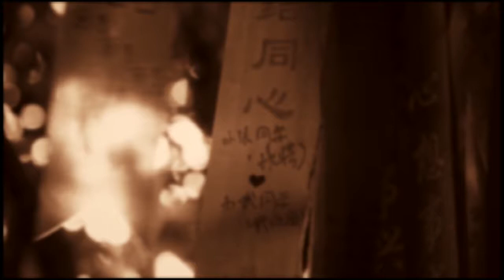TU VI SO MENH PHONG THUY 116 GS TRI DUC 2017 09 15 PART 4 4